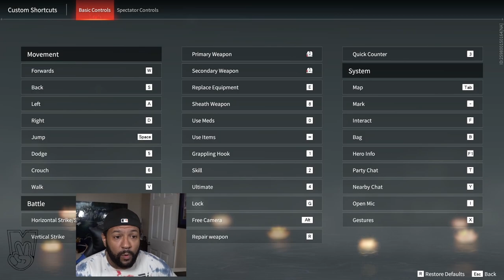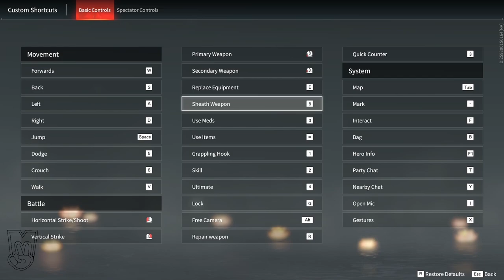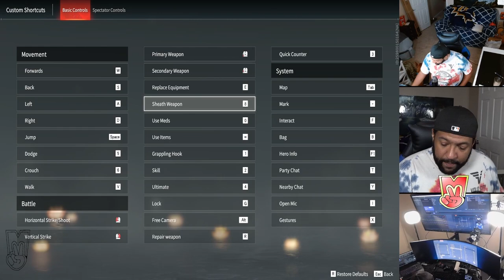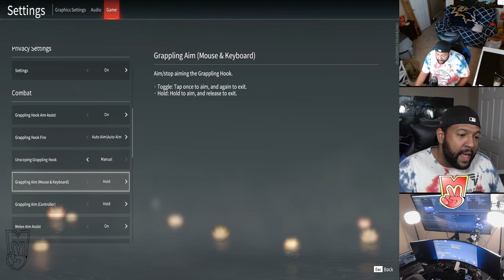Naraka Bladepoint - Let's Play, w\ Tutorial, Tips and Tricks!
Heard about this new Ninja Battle Royal Game?  Not to sure if its for you, or you got it and can't win?  Let me help you out! Basic tutorial covering beginner concepts of battle royals.